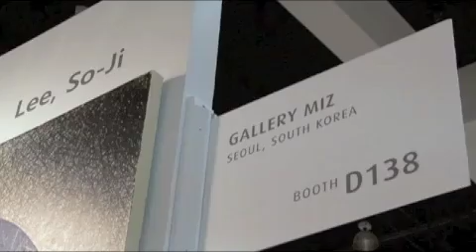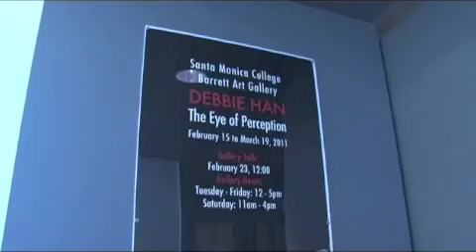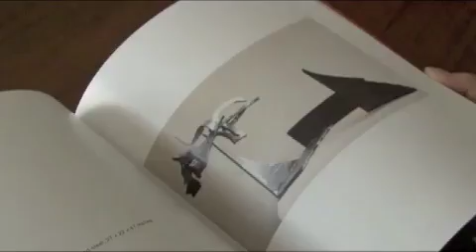Arirang Today Korean Art Pyo Gallery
Arirang Today examines the changing landscape of Korean Art in America.
Pyo Gallery is featured in part three of this insightful documentary of contemporary Korean and American art.